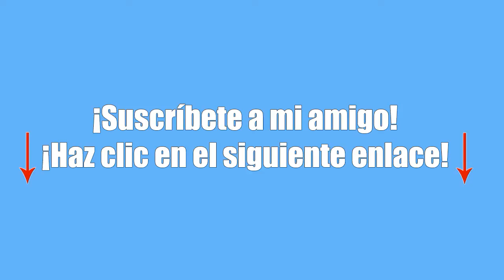ElTrollino! CLIMB UP Minijuego de Minecraft muy divertido!! creado por killercreeper55